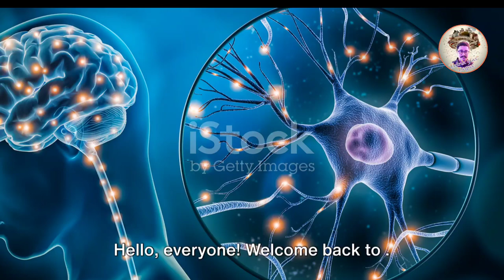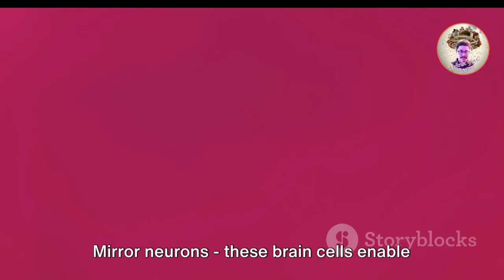Don't Take It Personally!!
Video Description :~
In this captivating video, we embark on a journey into the intriguing realm of emotional resilience. Join us as we delve deep into the science behind the art of not taking things personally. Discover the secrets to developing a resilient mindset that can empower you to navigate life's challenges with grace and inner strength.

In this thought-provoking video, we will explore the psychological and neurological aspects of emotional resilience, providing you with valuable insights and practical tools to cultivate this powerful trait. We will discuss how understanding the science behind emotional resilience can positively impact your daily interactions, relationships, and overall well-being.

By the end of this video, you will have a newfound understanding of how emotional resilience can enable you to overcome setbacks, deal with criticism, and navigate conflicts with resilience and composure. Don't miss out on the opportunity to unlock your true potential!

Let's spread the knowledge and empower others to cultivate a resilient mindset.

Remember, the key to growth and personal transformation lies in our ability to master our emotions and not take things personally. Get ready to be inspired to unlock the power of emotional resilience!

OUTLINE:

00:00:00 Introduction
00:00:18 Understanding the Personalization Trap
00:00:43 Factors Influencing Perception
00:01:03 Strategies to Stop Taking Things Personally
00:01:29 The Power of Empathy
00:01:50 Conclusion

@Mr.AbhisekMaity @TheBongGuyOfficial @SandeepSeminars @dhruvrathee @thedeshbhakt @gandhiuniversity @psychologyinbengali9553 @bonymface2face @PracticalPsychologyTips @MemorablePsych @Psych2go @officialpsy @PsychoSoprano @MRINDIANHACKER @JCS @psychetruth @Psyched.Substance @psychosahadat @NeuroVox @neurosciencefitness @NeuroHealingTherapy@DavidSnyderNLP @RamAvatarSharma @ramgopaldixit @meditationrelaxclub